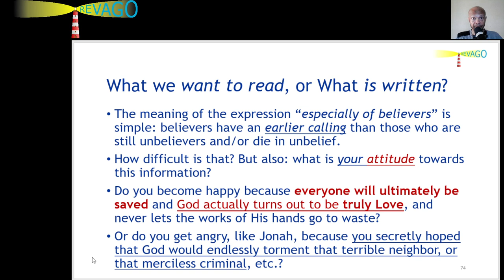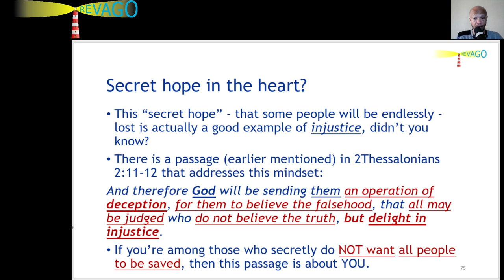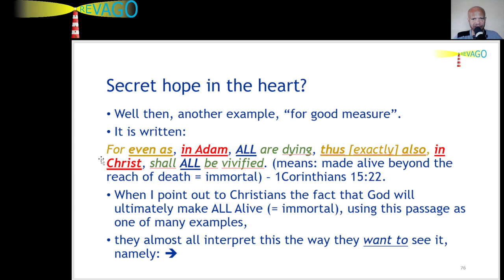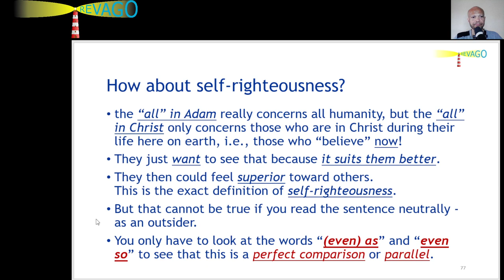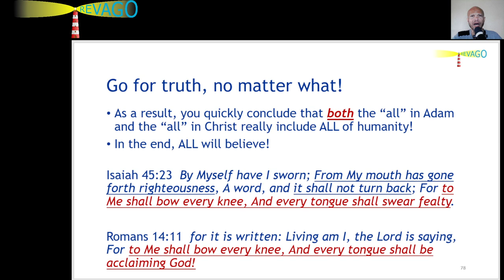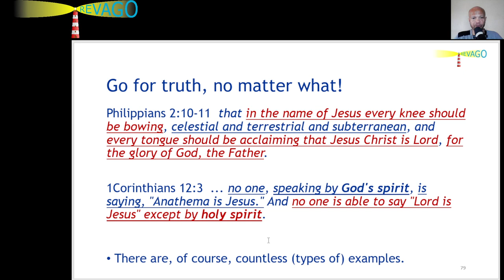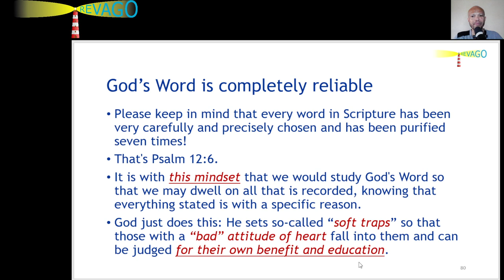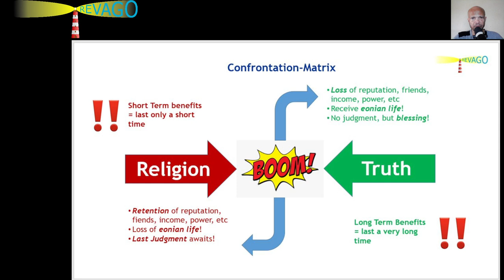RE 323 Go For The Truth, No Matter What!